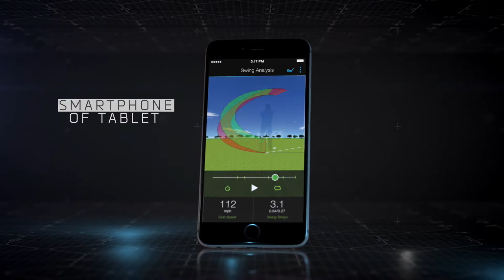TruSwing - Kenmerken en voordelen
Kenmerken en voordelen van de TruSwing golfswing-sensor.